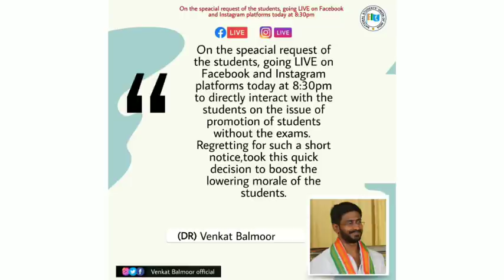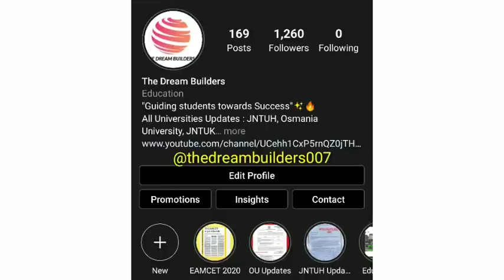NSUI Updates: New Pil in Highcourt for Cancellation of Exams, Today's Live Session at 8:30pm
NSUI Updates: New Pil in Highcourt for Cancellation of Exams, Today's Live Session

Nsui State President Venkat Balmoor ji is going live today at 8.30pm in soical media
To discuss about promotion of students to next consecutive years without conducting any kind of exams(Entrance,Semester)during this covid19 pandemic

Students can join live and elaborate their problems during this pandemic time